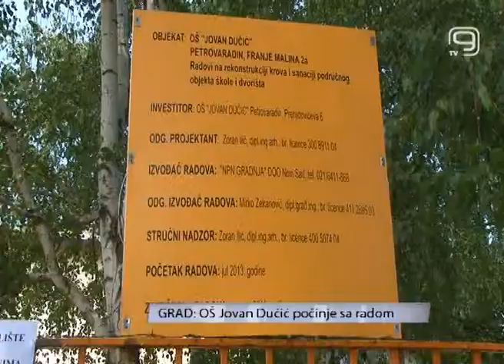TV KANAL 9, NOVI SAD, OŠ Jovan Dučić pocinje sa radom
Mala Osnovna škola "Jovan Dučić" iz Petrovaradina, ponovo će početi sa radom od 1.septembra do kada je predviđen završetak radova na sanaciji krova ove škole. Mališani nižih razreda iz Petrovaradina neće više morati da u velikoj školi "Jovan Dučić" nastavu pohađaju u tri smene kako je do sada bio slučaj zbog nedovoljnog kapaciteta.